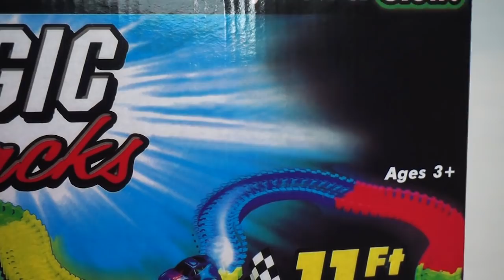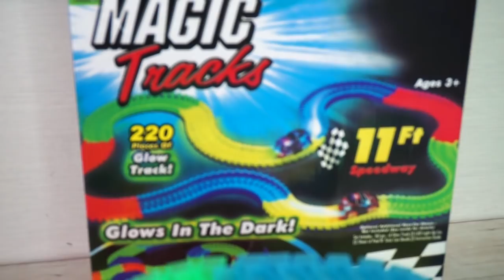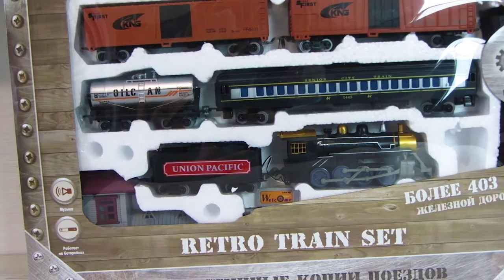Паровозы, Игрушечные машинки, Роботы - трансформеры. Все серии подряд видео с игрушками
Смотрите все серии подряд видео с игрушками. В этом видео есть паровозы, железная дорога, игрушечные машинки, киндер сюрпризы, роботы трансформеры и много чего интересного.